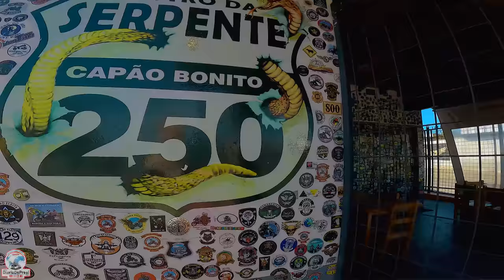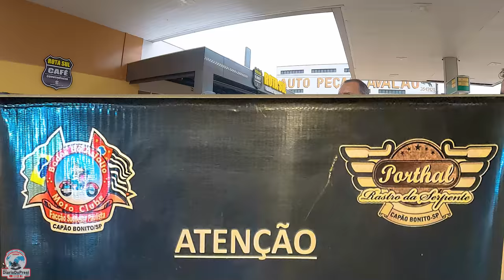Serra Rastro da Serpente, guiando o grupo ficou LINDO de ver | Serras Brasil, de Moto | EP 03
Meu grupo chegou, e aqui começa a aventura!
Levamos 13 motociclistas e suas motos, em um mototurismo guiado pelo Presi e Contini pelas principais serras do sul do Brasil, com chuva, frio, calor, etc. Tudo que um motociclista precisa para se inspirar e viajar, contemplar as maravilhas de Deus!
Vem comigo!

* Serão 18 vídeos nessa playlist, liberados 1 a cada domingos e quartas-feiras, às 20h.

👉 Apoiadores do Canal pelo Clube de Membros até a data da publicação desse vídeo (somente níveis Veterano e Postocinador):
Ruann Medeiros
Misael, na Estrada Com Deus
Antonio gamer
Fabio Lemos
Ademir Bernardi
MotoCampismo Dicas
Hely Sousa
Geovane Martins
Luiz Cabreira
Esaú Carvalho
Moto e Turismo por Lazaro Henrique
Marcelo Redecker da Silva